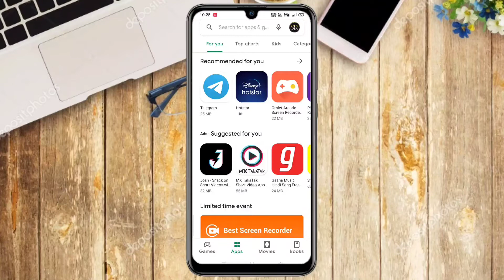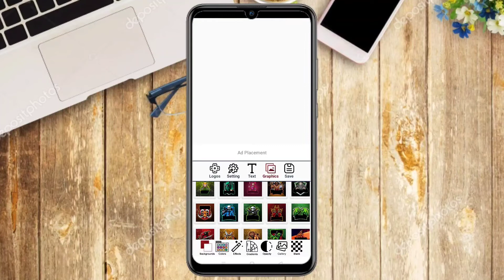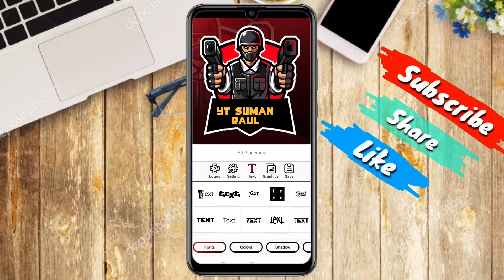How To Make Gaming Logo On Android | Gaming Logo Design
In This Video I Will Showing You how to make gaming logo.You don't know logo design but no problem.You are Watching "yt suman raul".how to make gaming logo on android.gaming logo.লোগো ডিজাইন বাংলা টিউটোরিয়াল. how to make gaming logo for youtube channel.